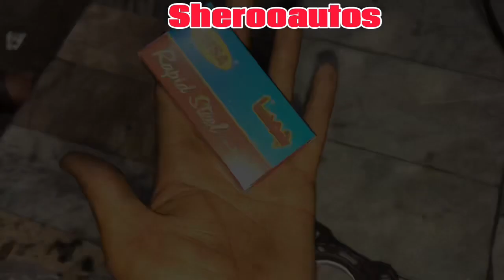How to change Head gasket auto rikshaw|tezraftar head gaskite tabdel | head gaskite replacement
Asslam o alaikum dear friends
Aj auto rikshaw ki head gasket change karan gayn or starting problem p bat karan gayn
Agar Aap ko hamari videos achi lagi hn tu mazeed videos ky liye subscribe kr lain hamary channel ko ta k hamari nai aany wali video ka notification Aap ko sub sy pehlay Milly

For bissnes inquiry and promotion's

Please find us on Google maps by name
Sheroo autos near ab export  mian zulfiqar ali shahid road lasani puli sarghodha road faisalabad

Motorcycle Repairing tips and
Loader bike Repairing
we tell friends how A bike easy repair